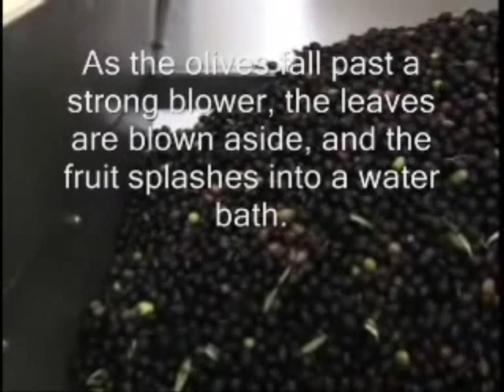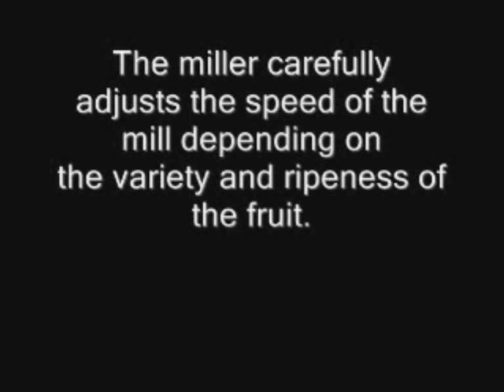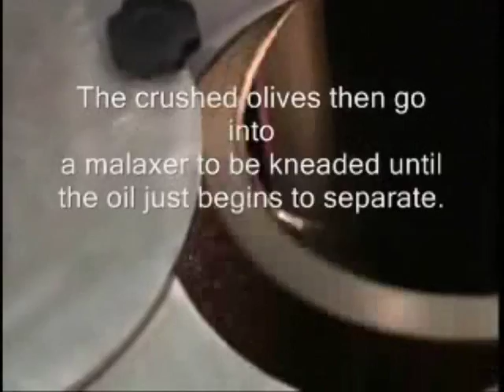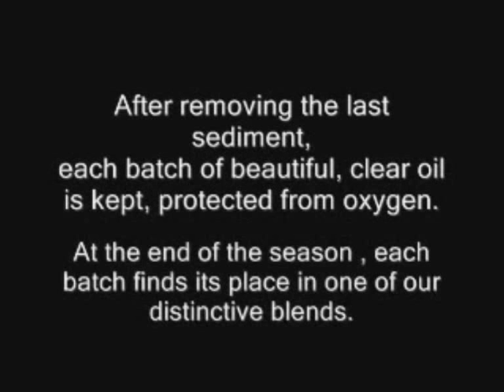Grinding olive machines Oil Cold pressed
OLIOMIO 30/50/100 All the taste of homemade oil.
How the Oliomio system works: after removing the leaves and through washing, the olives reach the receiving hopper, where an auger operated by a gear motor feeds the mill, which is fitted with a fixed grille with outlet ducts and an impeller with notched knives. The paste produced falls into the kneading machine below, where a special helical-shaped stirrer makes the preparation. A speed-change drive unit then sends the paste to the decanter where separation takes place: on one side the oil comes out and on the other water and olive residues, which are ejected by a pump on the outlet. The parts in contact with the product are made of AISI 304 stainless steel or foodsafe material.
It is also necessary to take account of the new processing techniques which impose times and methods to be complied with. The olives must be harvested at the right degree of ripeness depending on the variety, leaves removed, washed and processed within 4-6 hours at atemperature below 25°C. The processing variables on pressing, kneading and extraction are indispensable to obtain customised products.
Good oil filtration and keeping it correctly at a temperature between 13° C and 20° C warrant product life and quality. Following the techniques described above combined with the use of the Oliomio system, you will be able to obtain top quality products.